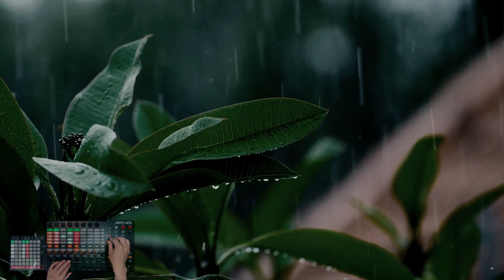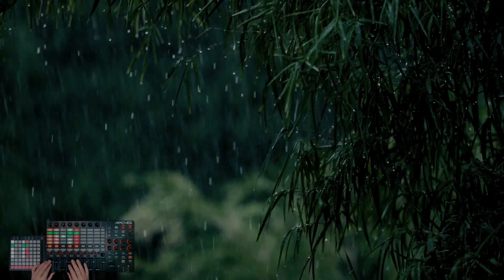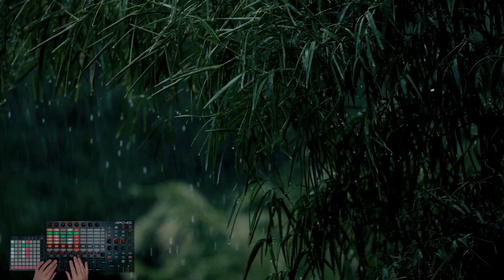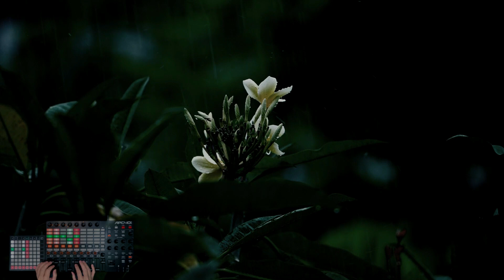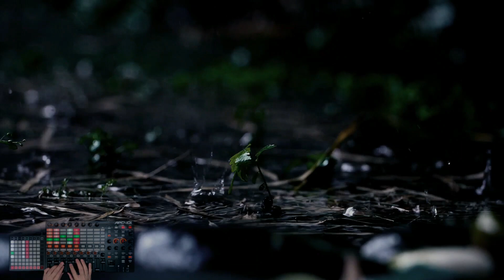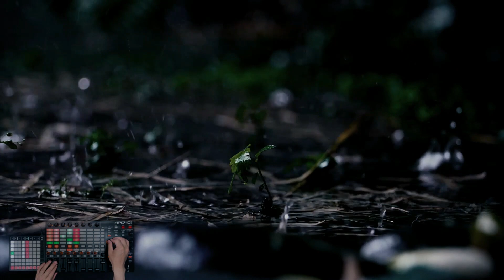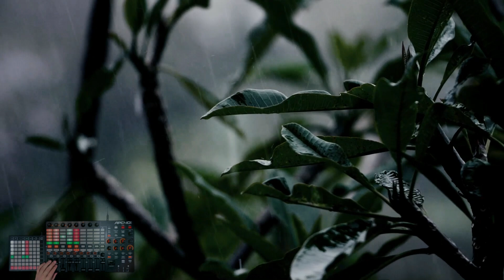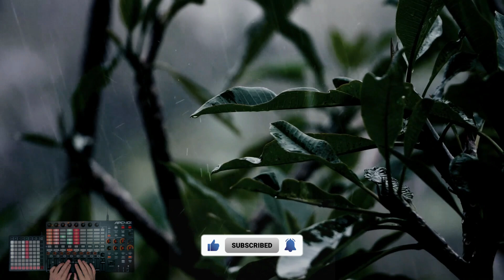Dub Techno Live / Session 64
Dub Techno Live  / Session 64 + video

00:00 Track 1
06:23 Track 2
12:10 Track 3
18:18 Track 4
24:10 Track 5

Daw : Ableton Live
drums loop : NOVATION Launchpad Mini MK3
synth & sample loop : AKAI APC40 MK2

Please comment if you have genre requests.

Rhythm Laboratory